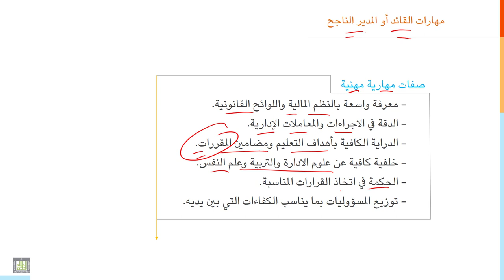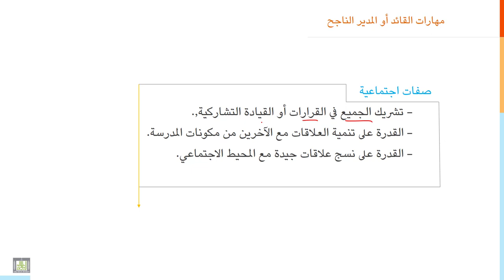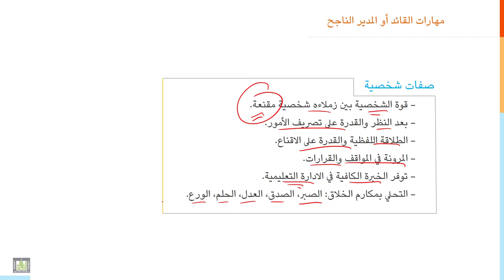مقدمة إلى التربية | 4-6 | الادارة المدرسية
الوحدة 4 : الركائز الأساسية للعملية التعليمية
الدرس 6 : الادارة المدرسية
وظائف الادارة المدرسية، شروط المدير الناجح، صفات القائد التربوي الناجح